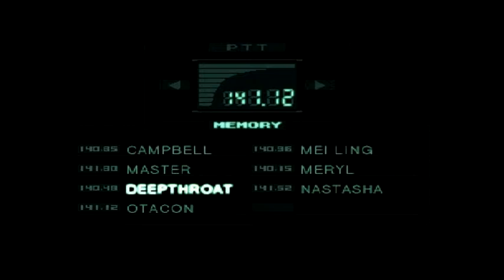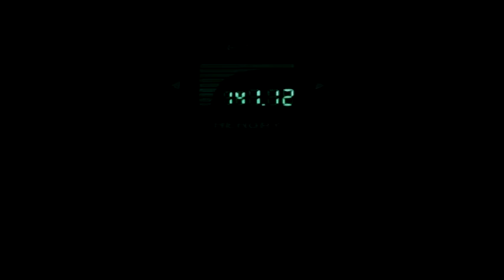Metal Gear Solid Walkthrough Part 9 "Metal Gear REX Hangar" (No Commentary)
Metal Gear Solid Gameplay Walkthrough Episode (Part) 9 Includes hearing Ocelot and Liquid's conversation, Finding the PAL card, entering the first and second PAL cards and Naomi's conversation with Snake. This walkthrough for Metal Gear Solid on the PS1 will include the Full Game, Bosses, Main Campaign, Gameplay and Ending.

Metal Gear Solid is a stealth game developed by Konami and released for the PlayStation in 1998. It was directed, produced, and written by Hideo Kojima, and follows the MSX2 video games Metal Gear and Metal Gear 2: Solid Snake, which Kojima also worked on. The game was unveiled in the Tokyo Game Show in 1996 and shown in the Electronic Entertainment Expo in 1997.

The game follows Solid Snake, a soldier who infiltrates a nuclear weapons facility to neutralize the terrorist threat from FOXHOUND, a renegade special forces unit. Snake must liberate two hostages, the head of DARPA and the president of a major arms manufacturer, confront the terrorists, and stop them from launching a nuclear strike. Cinematic cutscenes were rendered using the in-game engine and graphics, and voice acting was used throughout.

Metal Gear Solid was well received, shipping more than six million copies, along with 12 million demos, and scoring an average of 94/100 on the aggregate website Metacritic. It is regarded as one of the greatest and most important video games of all time and helped popularize the stealth genre and in-engine cinematic cutscenes.